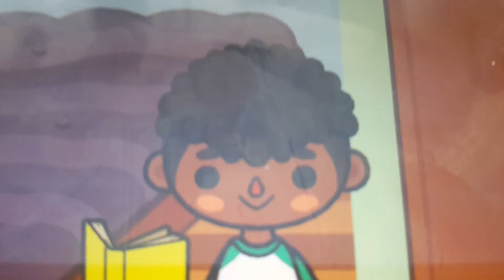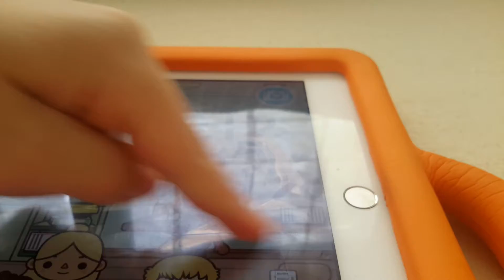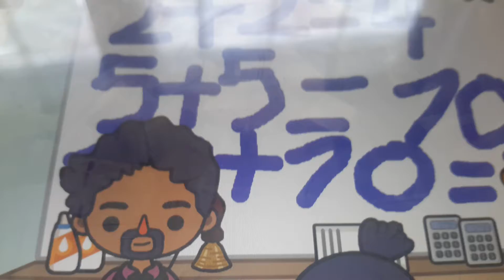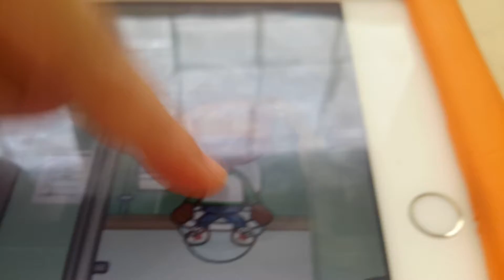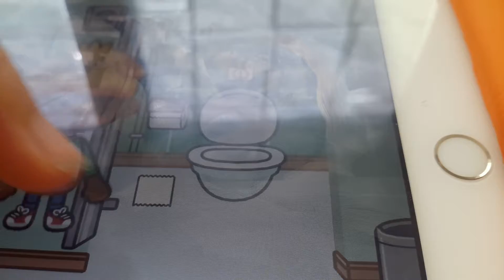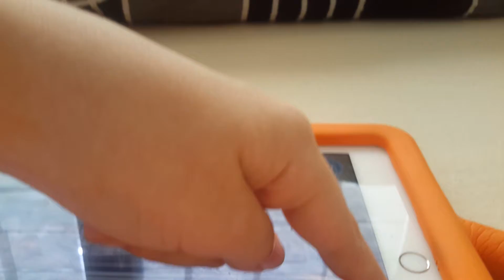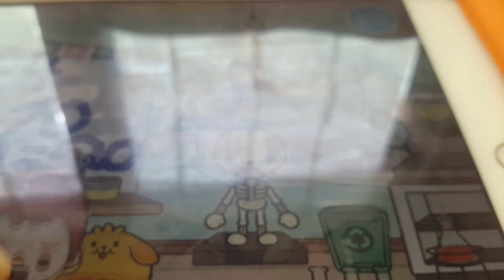Stupid story: Sheki and Ginger became naughty part 1